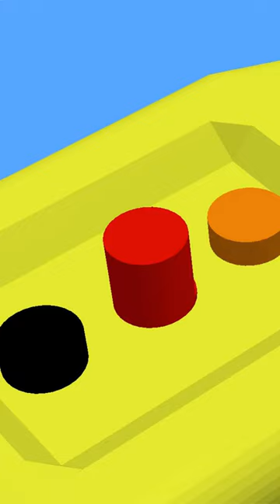I'M SHOCKED By These Hidden Electrical Hazards At Work!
This eye-opening video reveals the shocking truth behind electrical hazards. Understand the risks associated with electricity to stay safe and informed.

For details concerning customizing this video to suit your location and organization, including your logo and branding, please visit our